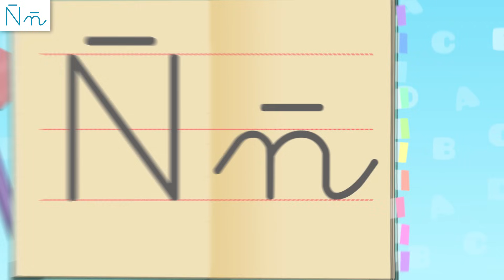Aprende la letra Ñ con Toño el ñu | El abecedario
La Ñ, la letra más "typical spanish" llega al canal de Youtube de Smile and Learn para que conozcáis un poquito más sobre ella. En este vídeo aprenderéis cómo se escribe, cómo se pronuncia y cómo se utiliza. Además, podreis subiros a un autentico tablao flamenco para aprender la canción de Toño el ñu.

Este vídeo forma parte de una serie de vídeos destinados a que los más pequeños conozcan todas las letras del abecedario. En cada vídeo se presenta de forma divertida una letra, en este caso la letra Y. Además, en el vídeo se repasan algunas palabras que empiezan por esa letra para comprobar su sonido, y se canta una canción para mejorar su recuerdo y pronunciación.

¡Descárgala ya!